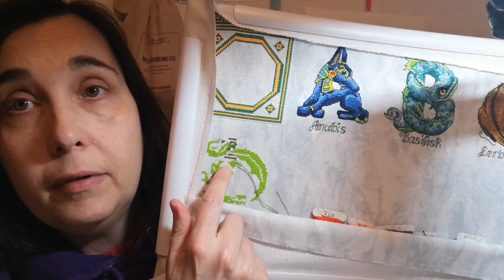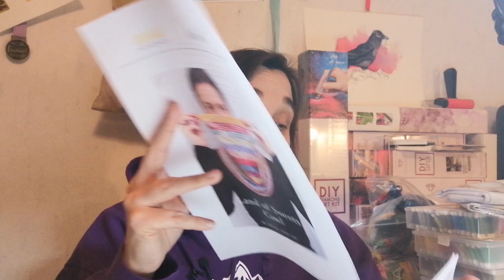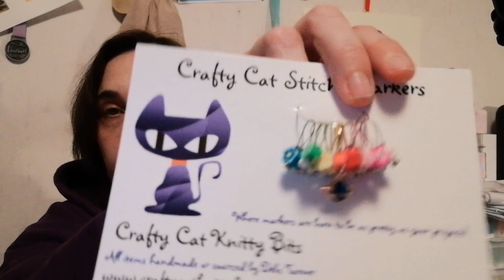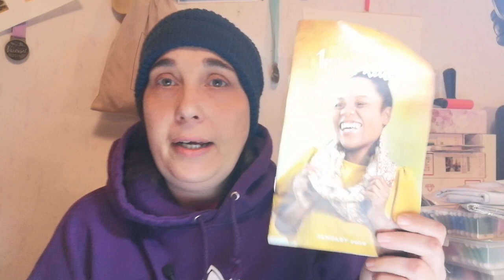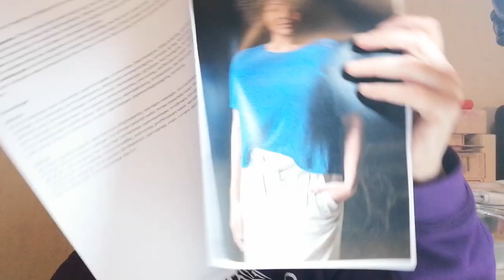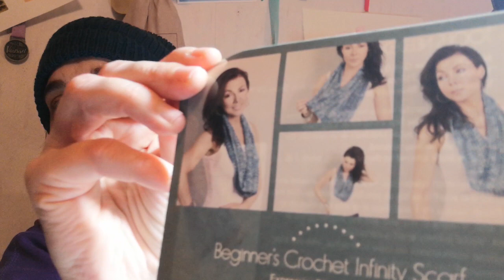FlossTube #9 - yarntube undercover!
Let's start this flosstube outdoors! What a wonderful day it turned out to be.
A lot of focus on yarn today, but in the end the video I will show you the parking technique when cross stitching!